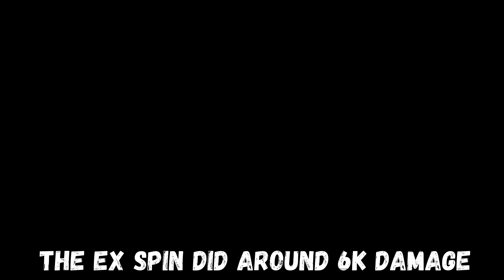UHHH.... I Think Arcsys Forgot To Nerf This Move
Kinda Weird I think